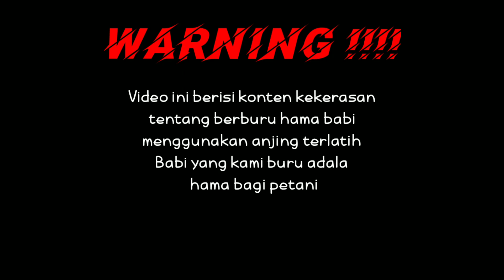Berburu babi Hutan Di daerah Ganting Sungai asam Edisi Berburu penutup di Tahun 2020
Kali ini kita berburu lagi dunsanak
TEPATNYA di daerah ganting sungai asam kec.2x11 enam lingkung kab.padang pariaman
Ikuti video ini sampai habisss
biar dunsanak puas🙏
supaya chanel ini terus berkembang tentunya👍👍